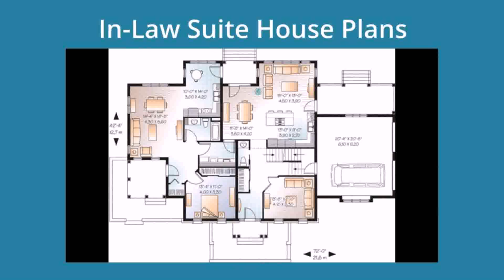Small House Plans With Guest Quarters (see description)